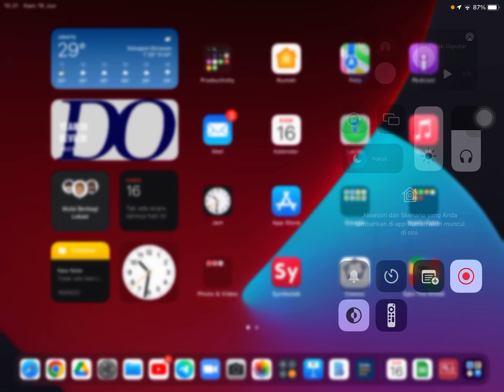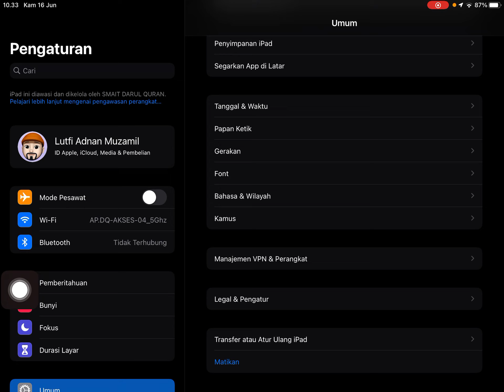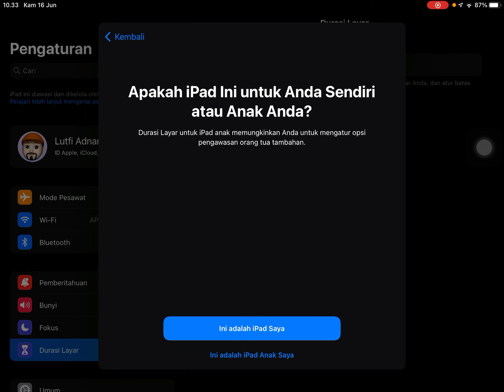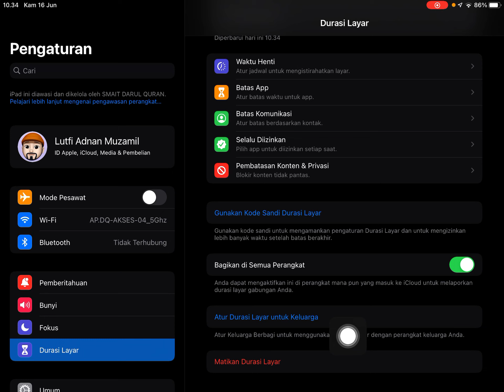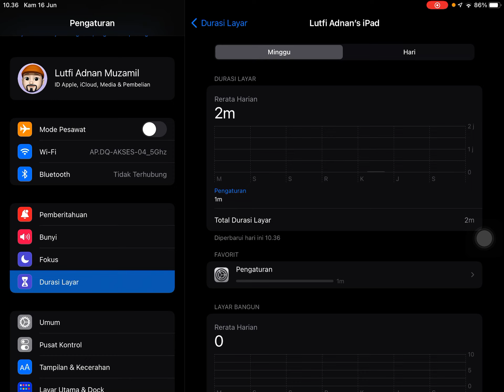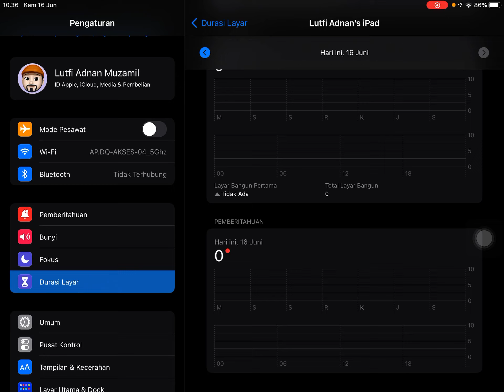Cara Menyalakan dan Melihat Laporan Screen Time di iPad dan iPhone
Screen Time adalah fitur penting di ekosistem Apple yang membantu kita mengelola penggunaan perangkat dengan lebih efektif. Dalam video ini, saya akan menunjukkan cara menyalakan dan melihat laporan Screen Time di iPad dan iPhone agar Anda bisa mengontrol durasi layar dan meningkatkan produktivitas.

Sebagai pendidik dan pengguna teknologi, memahami fitur ini sangat penting dalam menciptakan lingkungan belajar yang lebih sehat dan terkontrol, baik untuk siswa maupun untuk diri sendiri.

Pembuatan Konten:

Alat: HP, Headset

Aplikasi Recording: (Isi dengan aplikasi yang digunakan)

Aplikasi Editing: (Isi dengan aplikasi yang digunakan)

Picture: -

Terima kasih telah mengikuti channel kami! Kami juga terbuka untuk kolaborasi dan undangan seminar atau pelatihan di lembaga/komunitas Anda, khususnya dalam bidang smartclassroom dan pemanfaatan teknologi dalam pembelajaran.

Tentang Channel LAM FT MANJADDAWAJADA:
Channel ini menyediakan video pembelajaran matematika, informasi menarik, tutorial penggunaan aplikasi pada berbagai perangkat, serta layanan seminar/pelatihan pendidikan untuk guru dan masyarakat umum.

Bergabung dengan komunitas kami di Telegram:

Grup Seminar/Pelatihan

Grup Mutiara Hikmah 156

Pintar Edit Video

Pintar YouTube

Pintar Telegram

Pintar Google

Pintar Office 365

Pintar CorelDRAW

Cerdas Matematika

Channel Cerdas Matematika

Pintar Apple

Persetujuan:
Dengan menonton video ini, Anda menyetujui disclaimer kami dan memahami bahwa segala tindakan setelah menonton video ini berada di luar tanggung jawab kami.

Salam Hormat,
Mr. LAM